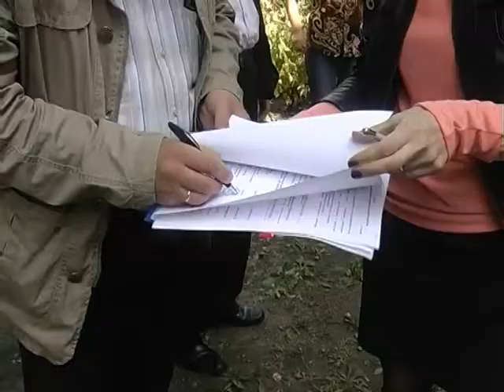ремонт крыши детского сада № 34